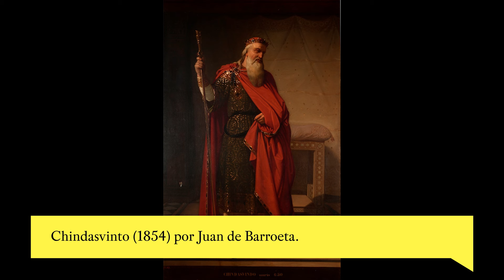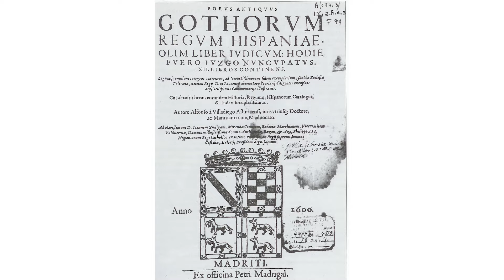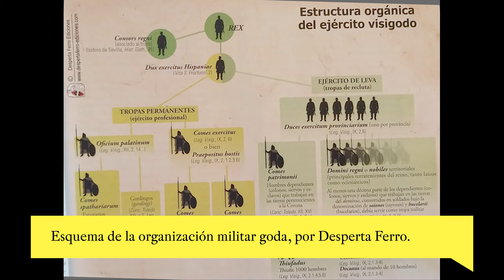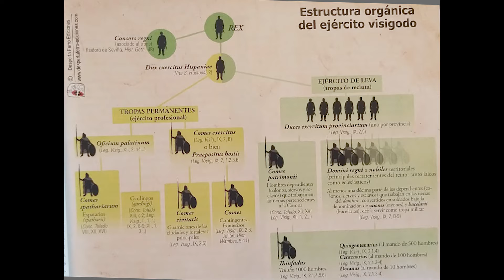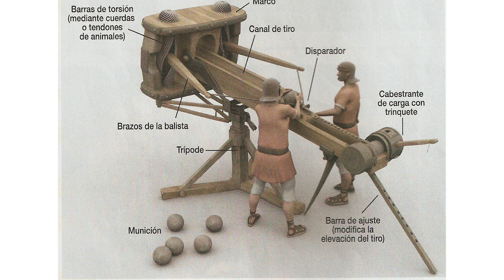Chindasvinto y Recesvinto | Spania visigoda (639-672)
En el episodio 19 Chindasvinto y Recesvinto nos adentramos en los reinados reformistas de Chindasvinto (642-653) y Recesvinto (653-672), incluyendo la promulgación del Liber Iudiciorum que fue la principal fuente de derecho en la España cristiana medieval, y estudiamos cómo era el ejército visigodo y su organización militar.

CONTENIDOS:

00:00 Gancho
00:23 Tulga y el golpe de estado de Chindasvinto
02:21 La tiranía de Chindasvinto
09:29 El Liber Iudiciorum de Chindasvinto y Recesvinto
13:24 El reinado de Recesvinto
18:03 El ejército visigodo
25:45 El Veredicto: El modelo MoNo de reyes fuertes y débiles
27:31 Avance y outro